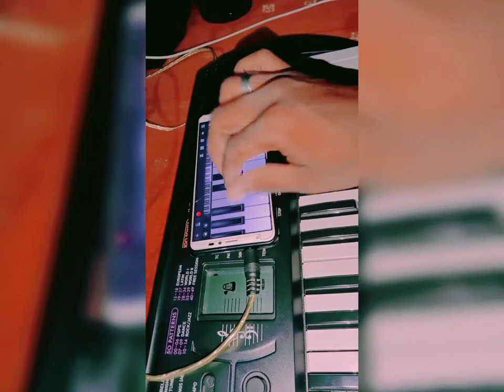E Amor Fulkumari Nagpuri Song on Mobile Piano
Ful Kumari Ful Kumari |Nagpuri Song |Piano Keyboard

Hii, Frends Yee wala video only entertainment keliye banaya hun

Your Queries-
Ful Kumari Ful Kumari
Nagpuri Song

 On Mobile Piano
Piano Tutorial !!Nagpuri Song !!Piano Cover Song !! Piano tutorial

Excellent tutorial Aditya Narayan